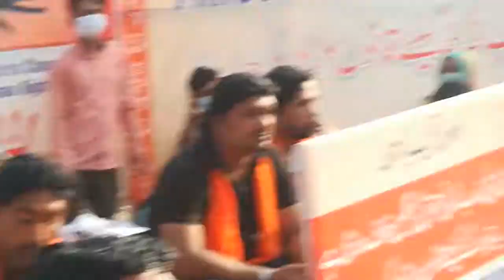Rawadari Tehreek 8 March 2021 program